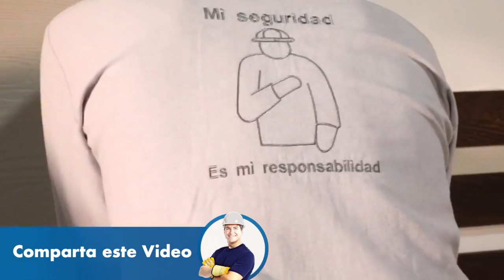Capacitación Virtual Práctica Superboard Madera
Aprenda las buenas prácticas de instalación de la placa Superboard Madera y sus diferentes acabados.